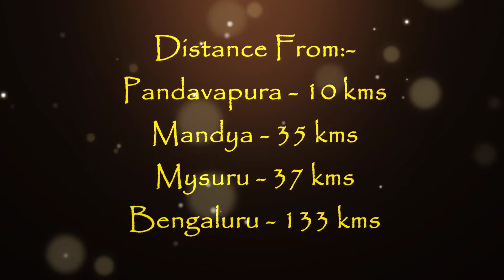Temple Built by Yudhishthira | ಯುಧಿಷ್ಠಿರನಿಂದ ಸ್ಥಾಪಿತವಾದ ದೇವಾಲಯ | RrksTravelistry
ಪ್ರಸ್ತುತ ಹೋಗುತ್ತಿರುವ ಸ್ಥಳ ತನ್ನ ಪೌರಾಣಿಕ ಹಾಗೂ ಐತಿಹಾಸಿಕ ಹಿನ್ನೆಲೆಯಿಂದ ಅತ್ಯಂತ ಪ್ರಮುಖವಾಗಿದೆ.

° ಪಾಂಡವರ ಅಗ್ರಜ ಯುಧಿಷ್ಡಿರನಿಂದ ಸ್ಥಾಪಿಸಲ್ಪಟ್ಟ ದೇವಾಲಯ ಕೂಡ ಈ ಊರಿನಲ್ಲಿದೆ.

ಇಷ್ಟೆಲ್ಲಾ ಐತಿಹಾಸಿಕ ಹಾಗೂ ಪೌರಾಣಿಕ ಹಿನ್ನೆಲೆಯುಳ್ಳ ಊರು ಯಾವುದು ಅಂತೀರ. ಹಾಗಾದರೆ ಬನ್ನಿ ನನ್ನ ಜೊತೆಗೆ ಈ ಐತಿಹಾಸಿಕ ಊರಿಗೆ ಹೋಗಿ ಬರೋಣ.

ಶ್ರೀ ವೇಣುಗೋಪಾಲ ಸ್ವಾಮಿ ದೇವಾಲಯ:-

√ ಪೌರಾಣಿಕ ಹಿನ್ನೆಲೆ :- ಪಾಂಡವಪುರ ಅಗ್ರಜ ಯುಧಿಷ್ಠಿರನಿಂದ ಈ ದೇವಾಲಯದ ಮೂಲ ಮೂರ್ತಿ ಸ್ಥಾಪಿತವಾಗಿದೆ. ಶ್ರೀ ವೇಣುಗೋಪಾಲ ಸ್ವಾಮಿ ದೇವಾಲಯ ಎಂಬ ಕರೆದರೂ ಮೂಲ ಹೆಸರು ಪಾರ್ಥಸಾರಥಿ ಅವತಾರದಲ್ಲಿದೆ.

√ ಐತಿಹಾಸಿಕ ಹಿನ್ನೆಲೆ :- ಹೊಯ್ಸಳ, ವಿಜಯನಗರ ಸಾಮ್ರಾಜ್ಯಗಳ ಕಾಲದಲ್ಲಿ ಈ ದೇವಾಲಯವು ಸಾಕಷ್ಟು ಅಭಿವೃದ್ಧಿಯನ್ನು ಕಂಡಿತು.

The present location is very important because of its mythological and historical background.

The temple is also located in the town, which was established by Yudhishthira elder brother of Pandavas.

It is home to many historical and mythological backgrounds. So then join with me to this historic town.

Sri Venugopala Swamy Temple: -

√ Mythological background: - The original idol of the temple was established by the great Yudhishthira of Pandavapura.  Sri Venugopala Swamy Temple is also known as the Parthasarathy Avatar.

√ Historical Background: During the reigns of the Hoysalas and Vijayanagaras, the temple underwent considerable development.

Distance From:-
Pandavapura - 10 kms
Mandya - 35 kms
Mysuru - 37 kms
Bengaluru - 133 kms

Credits:-
Images:- Google & My Own Collections
Videos:- My Own Collections